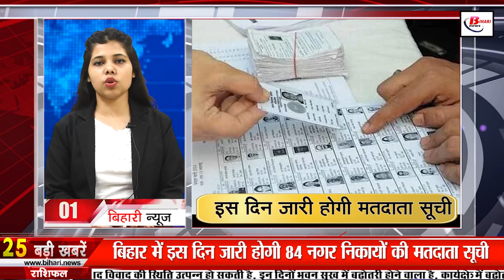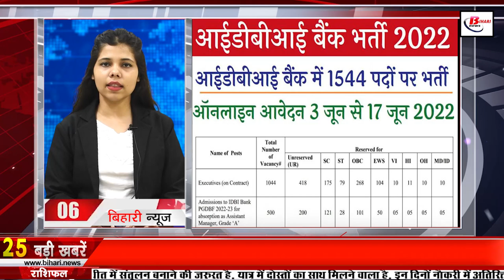Daily Bihar news of 2nd June 2022.Sonakshi Sinha Birthday,Nitish Kumar,Floods Bihar,ITI exam Bihar.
Daily Bihar news of 2nd June 2022 of all districts in Hindi.Sonakshi Sinha Birthday,Nitish Kumar,Floods in Bihar,ITI exam Bihar.

1. Voter list of 84 municipal bodies will be released in Bihar on this day

2. Today in Bihari Birthday Special we will talk about

3. Decision done, caste census will be held in Bihar
The issue of caste census in Bihar was stuck for the past several days, but now everything is clear, in the all-party meeting called on the previous day, it has been decided that caste census will be held in Bihar. However, in this matter, information will also be taken from the common people. For your information, let us tell you that during the all-party meeting, Chief Minister Nitishkumar said that after talking to all the parties and opposition parties, it has been unanimously decided that caste census will be held in Bihar. For this, massive work will have to be done in which many people will be engaged. Those who will be engaged in the caste census will be given training first. The time limit will be decided through the cabinet.
4. This modeling center will reduce the damage caused by floodsinBihar

5. Along with Bengal, tourism will get a boost in Bihar, passenger train service started between India and Bangladesh

6. Industrial Development Bank of India (IDBI) Limited Vacancies Published
You can get all the information related to the application by visiting the official
7. Entrance exam for ITIexamBihar from this day
8. Bihar may have to bear the heat of Rajasthan now
9. Indefinite strike of contract workers begins
10. In Bihar, the building construction department has restored the new system
11. Maize will revive the economyofBihar
12. Good news for all the traders of Bihar
13. Multilayer junction will be built here in Bihar
14. More than 600 fake sim cards surfaced in Bihar
15. Another arrest in bpscpaperleakcase
16. Cow's milk is the first choice of people in Bihar, district wise data came out
17. You will get to see a lot in the Hargauri temple of Kishanganj
18. 1000 MW of hydroelectricity will be produced in Bihar
19. The number of women in Bihar is better than other states
20. Application for Teacher Award has started
21. BJP number one in raising funds, JDU also became rich in Bihar
22. Sahni's opinion does not matter for caste census, did not get the invitation of the meeting

23. Today's date is recorded in the history of India due to many reasons

24. YouTube Removed Over 11 Lakh Videos In India In Just 3 Months

25. Sourav Ganguly Resigns

26. Permission to operate on Ganga Path can be obtained from next month

27. National Committee of Public Welfare Council constituted